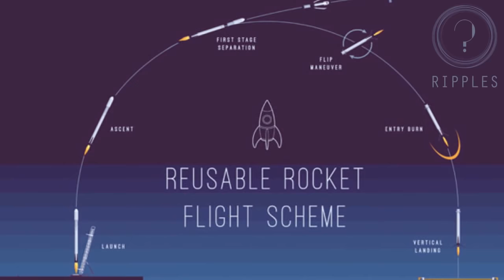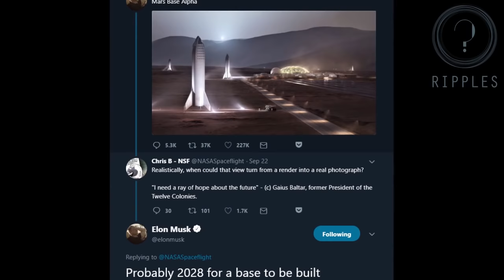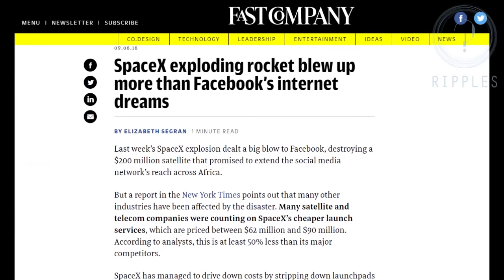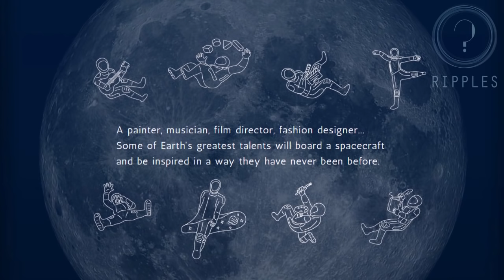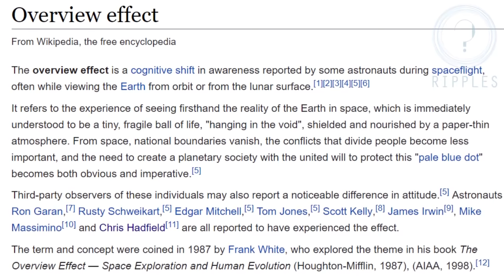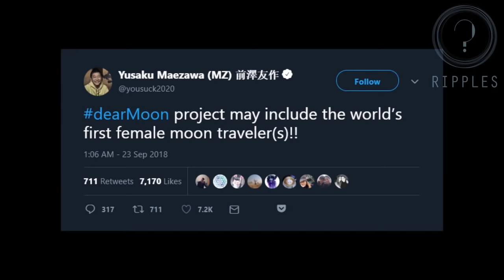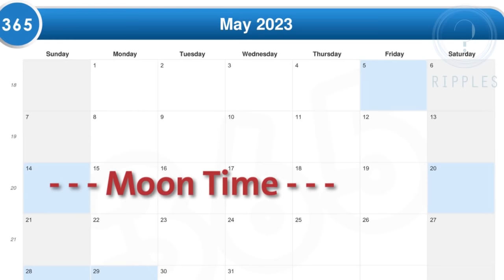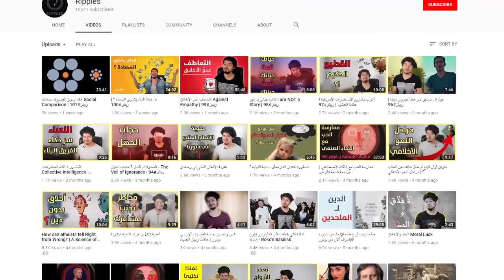رحلة إلى القمر - مع إيلون موسك | ريبلز 102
هل سمعت عن مشروع إيلون موسك تحت اسم عزيزي القمر ( القمر العزيز) الذي سترسل به شركة سبيس اكس أول سائح في رحلة إلى القمر ؟

في الفيديو : السياحة القمرية ، كيف سيختار الملياردير يوساكو مايزاوا من يرافقه في الرحلة؟ لماذا السفر إلى الفضاء ؟
ماذا أفصح إيلان ماسك بخصوص الصاروخ الجديد بي اف ار ؟ كيف يجني المال بتعاملع مع وكالة ناسا و محطة الفضاء الدولية ؟ كيف بدأت القصة مع صاروخ الفضاء فالكون 9 ومن ثم تفاصيل الرحلة الحالية وأحلام إيلون مسك في السفر إلى المريخ وما بعد ذلك مما يعد به مستقبل السياحة الفضائية